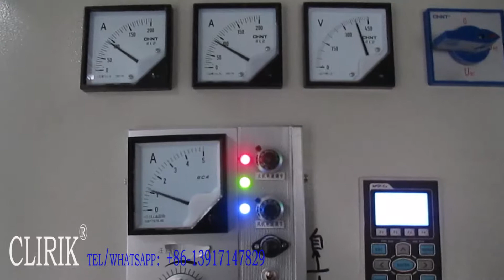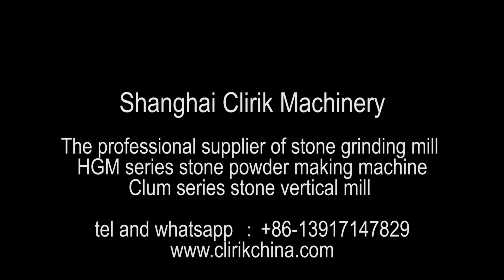Clirik Barite powder making machine, barite processing machine customer site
Barite processing machine also named barite powder making machine,barite grinding mill,barite grinding machine and barite powder processing machine.It is used for fine and ultrafine barite powder making in barite powder processing plant.More details of Barite processing machine
The barite powder making process is relatively simple, and the milling process is roughly divided into: material→feeding→crushing→lifting→grinding→grading→collection.
We,Shanghai Clirik Machinery Co.,Ltd,produce high quality grinding mills for producing fine and superfine stone powder ,fineness can be 50-3000 mesh.